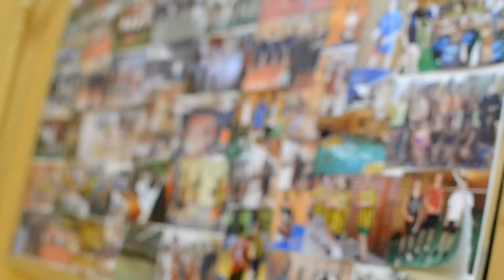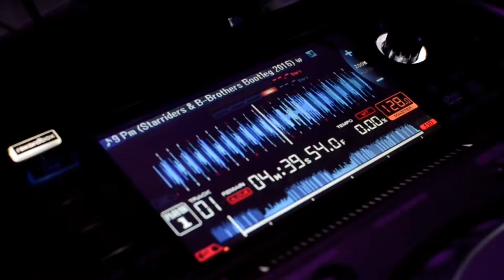BAL GIMNAZJALNY 2017 PABIANICE // DOBREIMPREZY.COM // 17.02.2017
Dobreimprezy Team

BAL GIMNAZJALNY 2017
GIMNAZJUM NR 3 PABIANICE